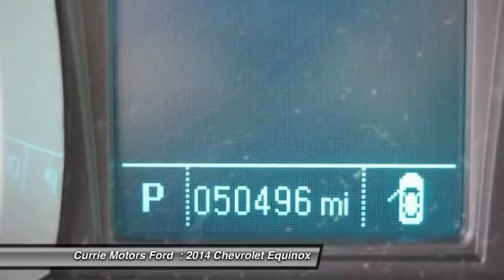2014 Chevrolet Equinox Frankfort, Chicago, Bolingbrook 39189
2014 Chevrolet Equinox LT

Road trips can be fun again with the anti-lock brakes, a backup camera, traction control, and emergency brake assistance in this 2014 Chevrolet Equinox LT. It has a 2.4 liter 2.4L I4 182hp 172ft. lbs. engine. This one scored a safety rating of 4 out of 5 stars. Use all of your electronics hands free with the Bluetooth feature. Rock out with great audio features like CD player and an MP3 player. According to a review from New Car Test Drive, A closed storage box is located under the center armrest. Call today to test it out!